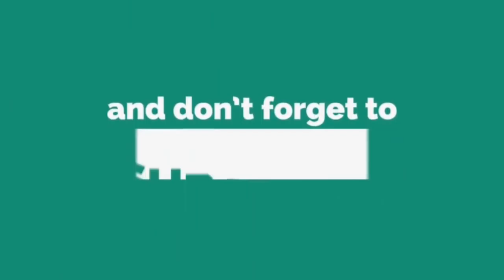Nova Tali Ladder Push | ULTIMATE CHAMPION 6400+ GAMEPLAY